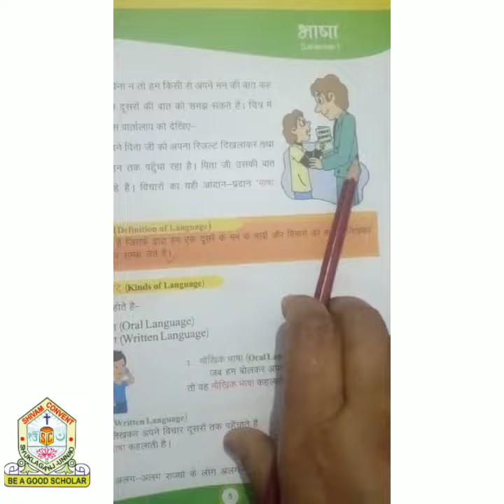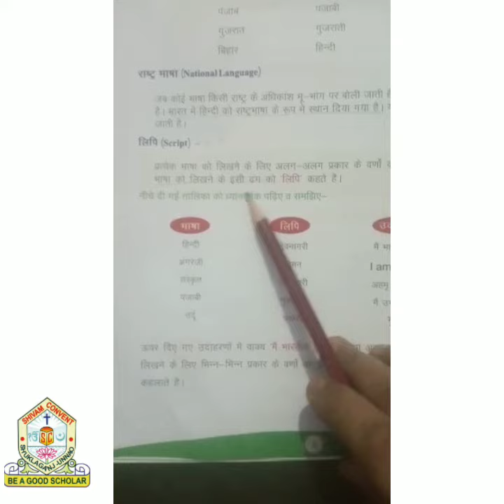Class 3rd - English Medium - Hindi language - chapter 1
Video by : Mrs. Anita Pandey